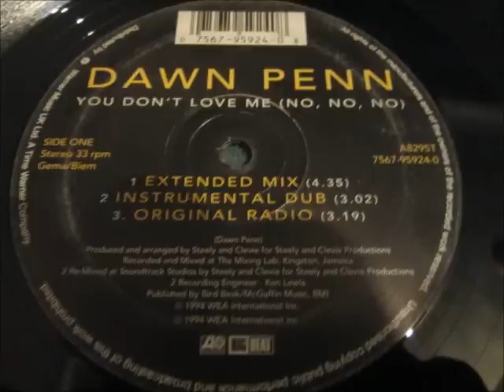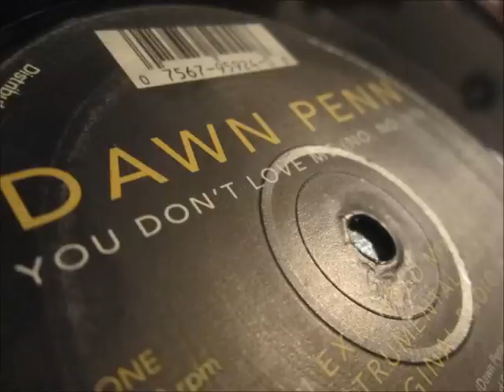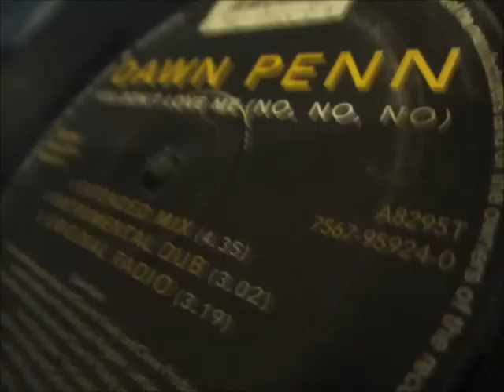Dawn Penn - You dont love me (no no no) 1994 (12" Reggae Extended mix)